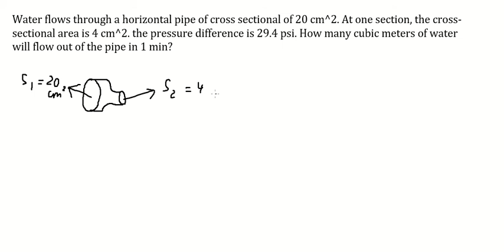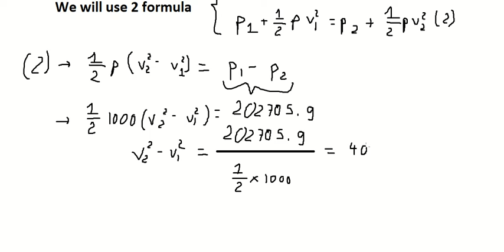Physics Help: Water flows through a horizontal pipe of cross sectional of 20 cm^2 - Bernoulli's Law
Here is the technique to find the volume after 1 min

Full question: Water flows through a horizontal pipe of cross sectional of 20 cm^2. At one section, the cross-sectional area is 4 cm^2. the pressure difference is 29.4 psi. How many cubic meters of water will flow out of the pipe in 1 min?